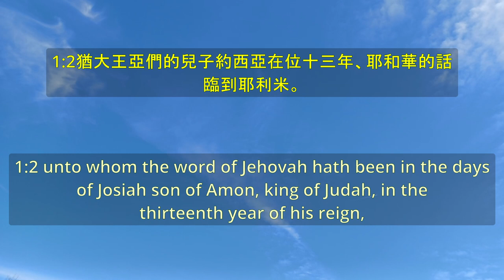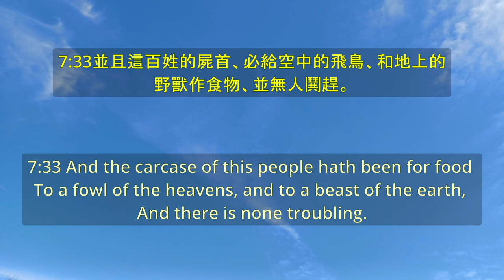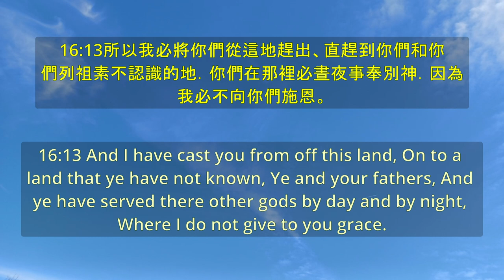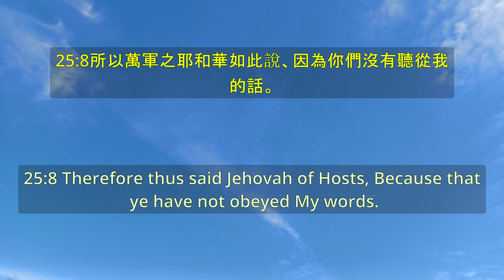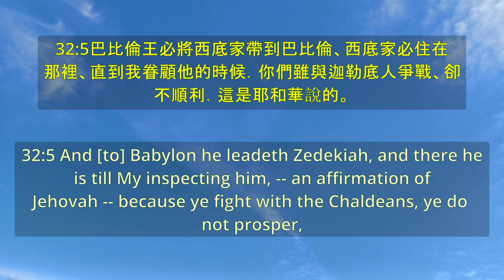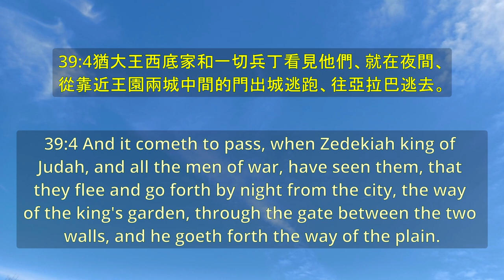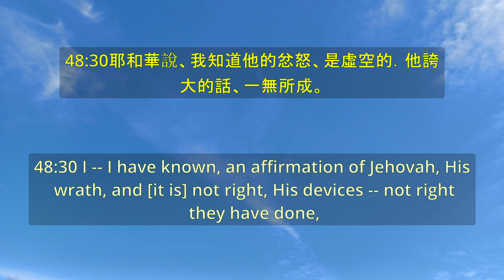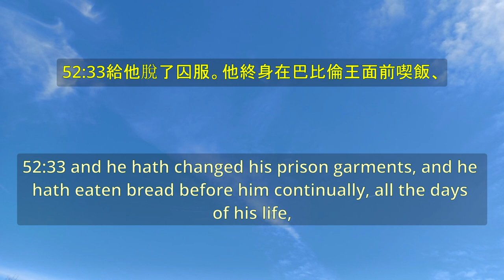《耶利米書 Jeremiah》 圣经 - 卷24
00:00:00 耶利米書 第1章
00:06:26 耶利米書 第2章。
00:19:47 耶利米書 第3章。
00:29:55 耶利米書 第4章。
00:41:11 耶利米書 第5章。
00:52:11 耶利米書 第6章。
01:03:01 耶利米書 第7章。
01:14:47 耶利米書 第8章。
01:23:21 耶利米書 第9章。
01:33:03 耶利米書 第10章。
01:41:25 耶利米書 第11章。
01:50:12 耶利米書 第12章。
01:56:46 耶利米書 第13章。
02:06:01 耶利米書 第14章。
02:14:49 耶利米書 第15章。
02:23:09 耶利米書 第16章。
02:31:12 耶利米書 第17章。
02:41:11 耶利米書 第18章。
02:49:10 耶利米書 第19章。
02:55:19 耶利米書 第20章。
03:02:42 耶利米書 第21章。
03:08:39 耶利米書 第22章。
03:19:17 耶利米書 第23章。
03:34:12 耶利米書 第24章。
03:38:27 耶利米書 第25章。
03:52:02 耶利米書 第26章。
04:01:17 耶利米書 第27章。
04:10:23 耶利米書 第28章。
04:16:50 耶利米書 第29章。
04:28:58 耶利米書 第30章。
04:37:44 耶利米書 第31章。
04:53:00 耶利米書 第32章。
05:09:41 耶利米書 第33章。
05:19:20 耶利米書 第34章。
05:28:27 耶利米書 第35章。
05:36:11 耶利米書 第36章。
05:48:46 耶利米書 第37章。
05:56:22 耶利米書 第38章。
06:07:54 耶利米書 第39章。
06:14:31 耶利米書 第40章。
06:22:38 耶利米書 第41章。
06:30:21 耶利米書 第42章。
06:39:01 耶利米書 第43章。
06:44:21 耶利米書 第44章。
06:57:58 耶利米書 第45章。
06:59:53 耶利米書 第46章。
07:10:34 耶利米書 第47章。
07:13:12 耶利米書 第48章。
07:28:39 耶利米書 第49章。
07:43:37 耶利米書 第50章。
08:01:37 耶利米書 第51章。
08:24:24 耶利米書 第52章。